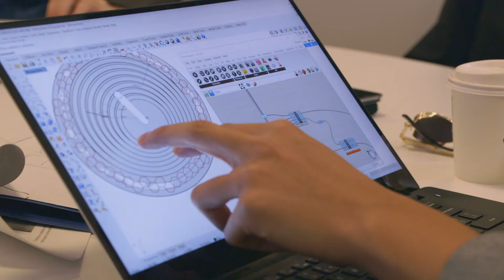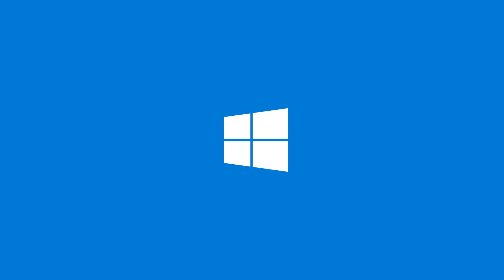Reinvent life on Mars | HP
Space is no longer for the world’s superpowers. It’s now accessible to the bold and courageous.

The brand-new web series, Mars Home Planet, follows a group of remarkable young Australian space enthusiasts as they embark on the extraordinary journey of reinventing life on Mars.